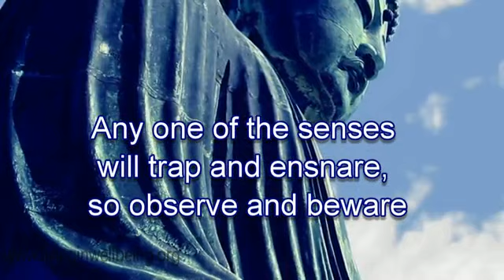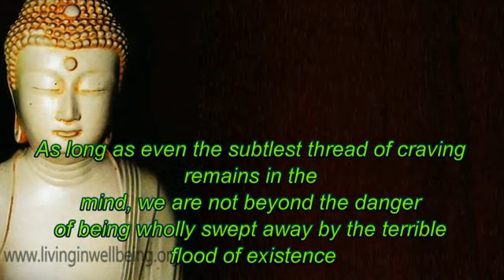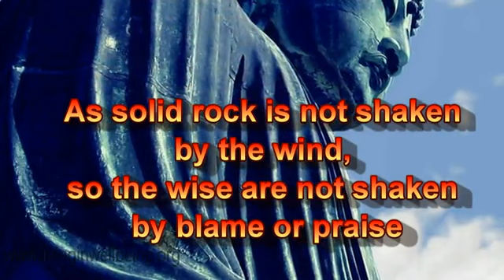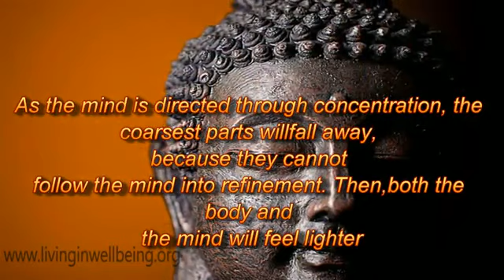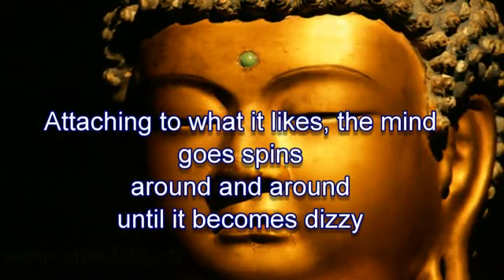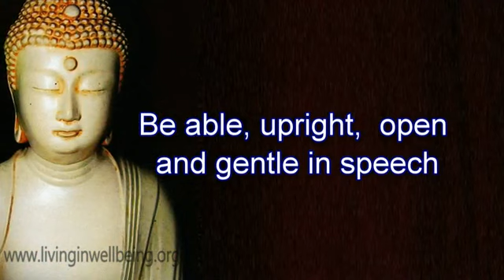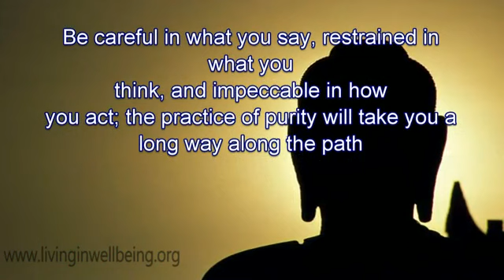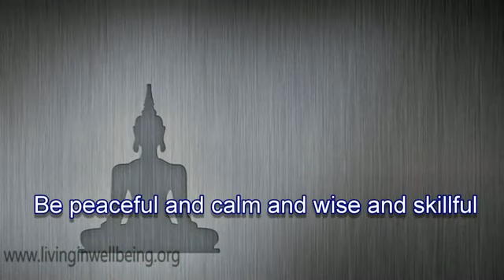Buddhas Teachings & Sayings Part - 2 quotes of famous persons motivation quotes moving on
Sree Buddha - the Noble, Novel & Enlightening name is known to the entire World. We all know how Siddhartha - the Prince became enlightened and shown the ways & means to get freedom from suffering and miseries & to attain self-realization.
The impact of Buddhism & Buddhist teachings in the heart & minds of the entire humanity is really unimaginable. Buddhism spread all over the world within a short period. Today, every earnest seeker to attain self-realization and enlightenment is very much interested in the Buddha's teachings & sayings.
Even though there are many religions in the world, the impact of Buddhism is of paramount importance.
Buddha's Teachings & Sayings in a series of Video Presentations.
Hope that this Series of Video Presentation will be of immense help to my fellow beings. With these words of introduction, we are presenting these video presentations to the entire Humanity.

With Regards
Dr. Purushothaman

free audiobook
moving on
motivation quotes study
inspirational quotes
quotes of famous persons